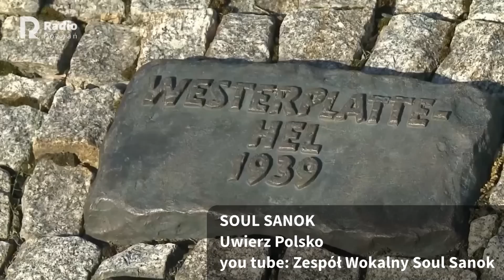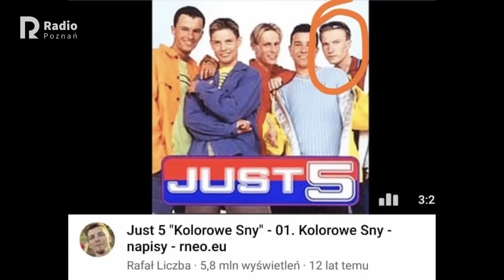Patriotyzm dziewczyn z Podkarpacia podbija sieć! Soul Sanok ma miliony odsłon | Wywiad z chuliganem